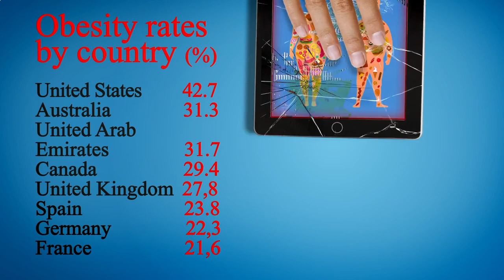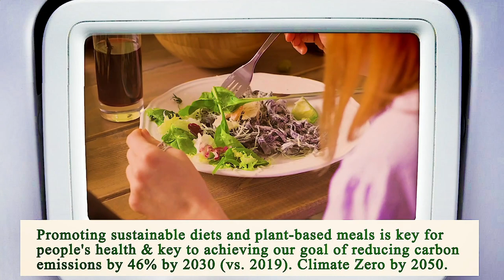Nearest Restaurant to Me Houston 77015 TX, Harris County, Texas, United States